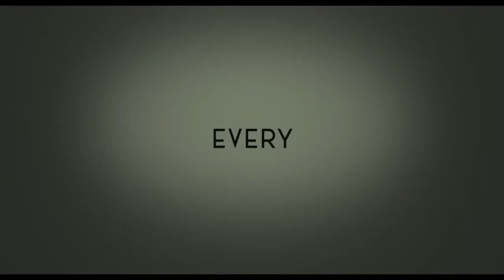The Fabelmans 2022 Trailer (a Steven Spielberg film)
The story of a boy who is not Steven Spielberg, and his journey to cement his passion for filmmaking, which closely resembles the life of Steven Spielberg.

Directed by: Steven Spielberg
Written by: Steven Spielberg, Tony Kushner
Produced by: Kristie Macosko Krieger, Steven Spielberg, Tony Kushner
Starring: Michelle Williams, Paul Dano, Seth Rogen
Cinematographer: Janusz Kamiński
Edited by: Michael Kahn, Sarah Broshar